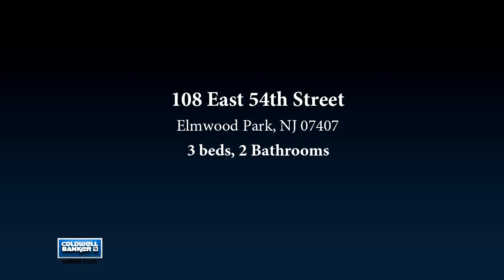108 East 54th Street, Elmwood Park, NJ 07407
Bring Your Vision and See the Endless Possibilities this Cape Cod Style Home has to Offer. This 3 Bedroom Home Features a Finished Basement, 1 Car Garage and is Ready for Your Special Touches. This is a HomePath Property.

Bedrooms: 3
Bathrooms: 2
Square Feet: 0
Price: $259,000